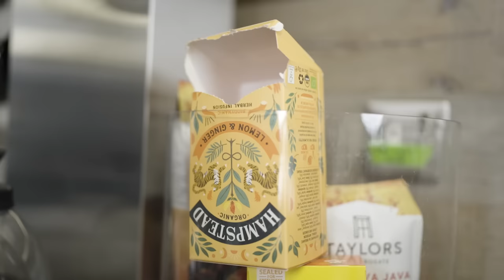Female IT Entrepreneur | The Founder's Brew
Want to know what it takes to be a successful founder in the world of IT? Find out from Julie Bishop, founder of £4.5 million turnover, IT Naturally.